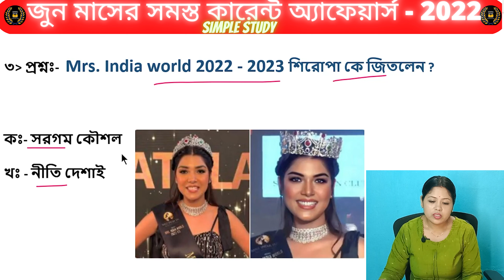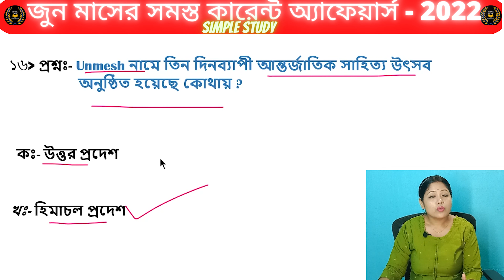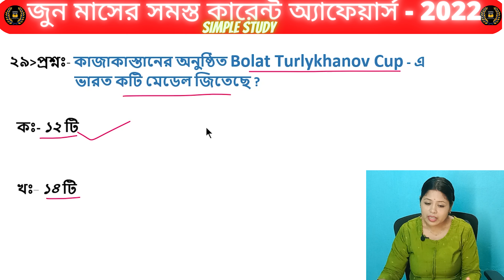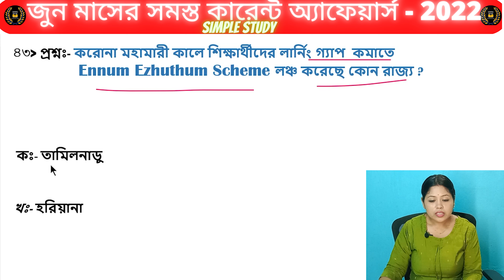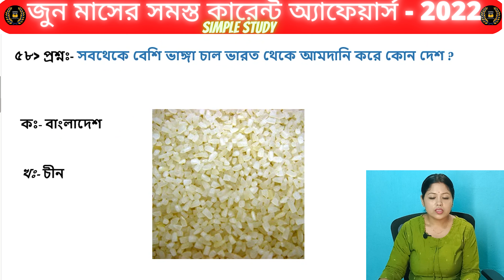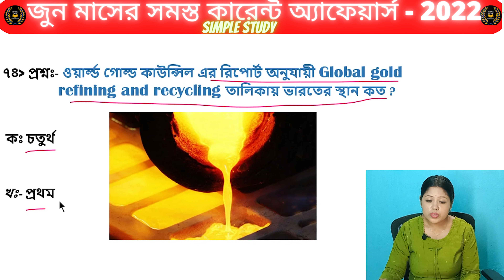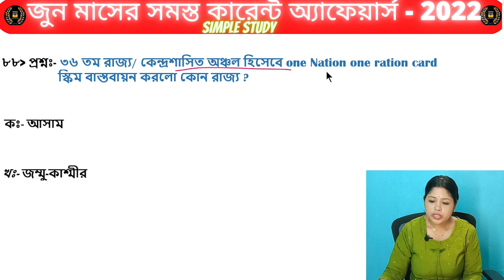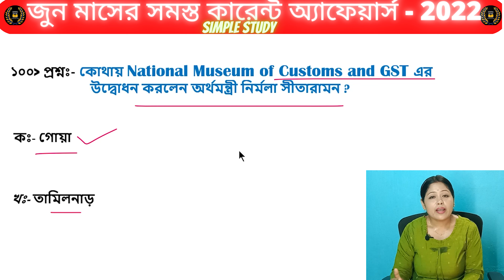JUNE 2022 MONTHLY CURRENT AFFAIRS | CURRENT AFFAIRS 2022 IN BENGALI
সমস্ত রকমের কম্পিটিটিভ এক্সাম যেমন  WBSC, SSC, MTS, RRB, NTPC , ICDS, Railway Group D, PSC, Bank, Police, নিয়ে গুরুত্বপূর্ণ প্রশ্ন, উত্তর নিয়ে আলোচনা করা হয়েছে  এই  ভিডিওটিতে

More videos for SSC.

Stay Safe Stay Healthy Keep Watching and Learning

your query -
   Current Affairs June 2022
   কারেন্ট অ্যাফেয়ার্স জুন ২০২২
  1st June to 30th June 2022 current affairs
  GK related important MCQ questions for ssc/slst
  current affairs
  SSC MCQ
  competitive exam MCQ
  WBPSC Clerkship exam 2022
  interesting facts West Bengal gk
  competitive exam MCQ
june month special current affairs,
most important current affairs in Bengali
current affairs marathon class